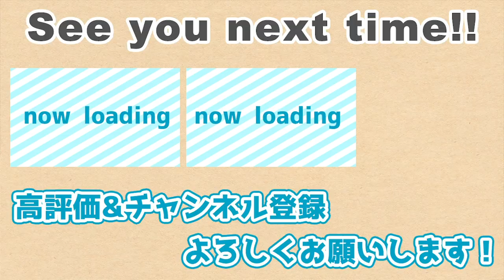【謹賀新年】元巨人・中日の小田幸平・新年のご挨拶！2020年の抱負も語ります！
本年もよろしくお願い申し上げます。

1996年アジア大会で全日本代表入り。1997年のドラフトで読売ジャイアンツから4位指名を受け、プロ入りを果たす。
2005年オフ、FA選手の人的補償で中日ドラゴンズに移籍。山本昌の専属キャッチャーとして数々の記録と立ち会うなど、
2015年1月26日に引退を発表。17年間の現役生活にピリオドを打つ。

【著書】
心を軽くする超戦略的「人間関係」論